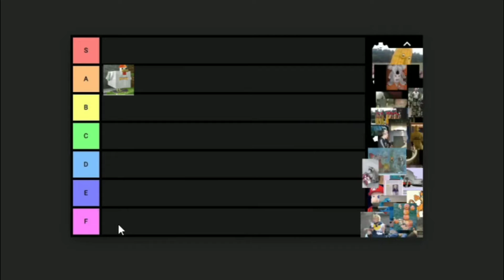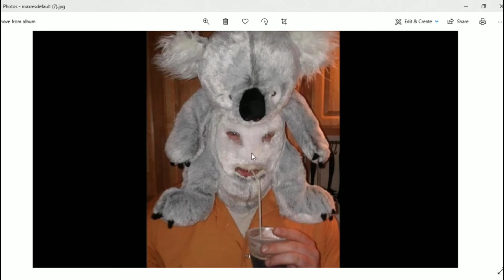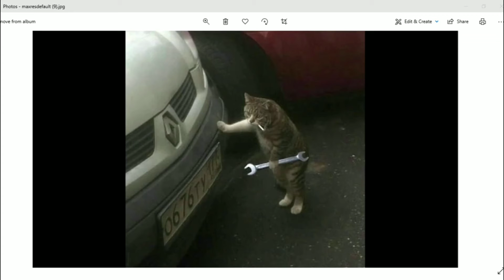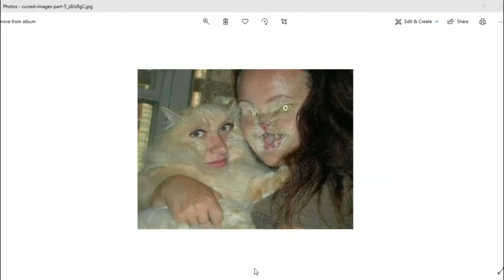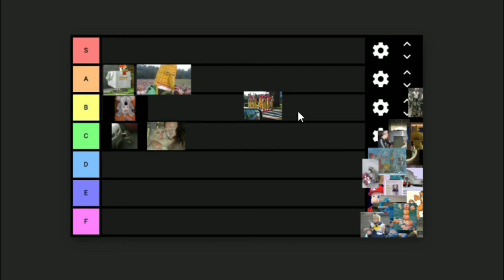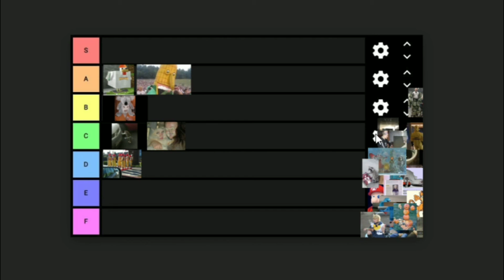so...I made a terrifying tier list (part 1)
so...me and tenticled tiger made a tier list baced on some custom made bosses pound in r/blessed images and this is it well part 1 anyway

follow the above accounts for info on my live action stuff